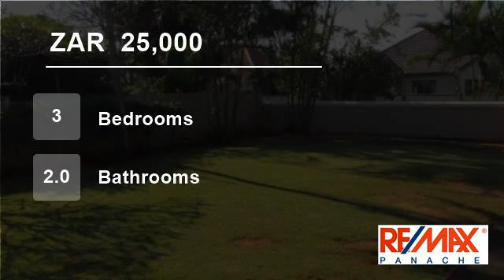3 Bedroom House For Rent in Durban North, KwaZulu Natal, South Africa for ZAR 25000 per month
Lovely Central Durban North Home Which Has Just Undergone A Lovely Makeover.
Situated in a quiet road, this double storey home is an absolute gem. Open plan kitchen and lounge areas, light bright and airy, with guest loo. Upstairs has 3 air conditioned bedrooms and 2 bathrooms (mes). Massive level garden with private pool. El...